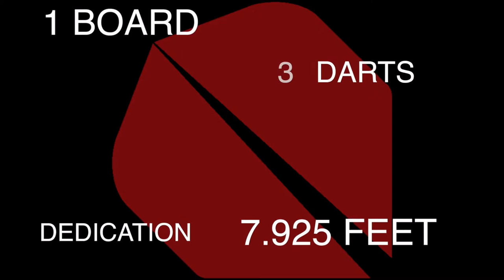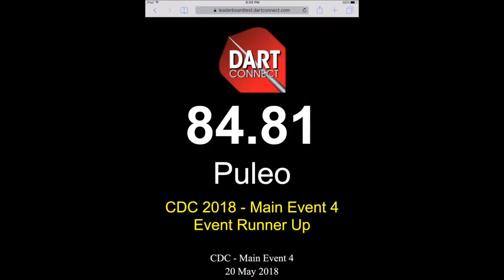Ross "The Rock" Snook vs Darin "Big Daddy" Young | USA Darts Live Stream | Full Match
North American professionals Ross Snook and Darin Young join our livestream for an international showdown!

Steel Tip Match Format: 501 Open In/Double Out | Best of 25 Legs (Race to 13 Legs)
Scoring Application: DartConnect - Perfect Your Game!

ABOUT US
Support our live stream by shopping at our darts supplies and apparel shop
Proceeds help us continue to run our own darts tournaments and travel to events throughout the country!

Go here to see our full schedule of events and upcoming live streams